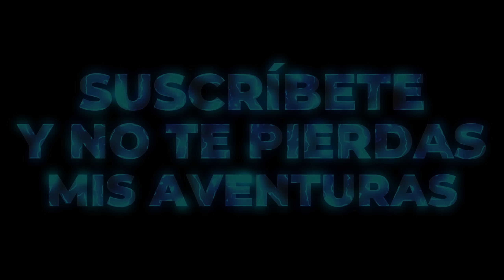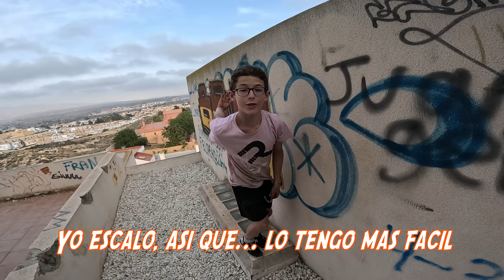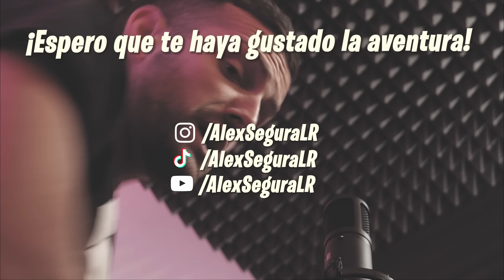ATRAPADO con MI HIJO de 10 AÑOS en un AGUJERO⚠️| Parkour Vlog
▶️Hola chavales!! En este parkour vlog me veréis atrapado con mi hijo de 10 años en un agujero.